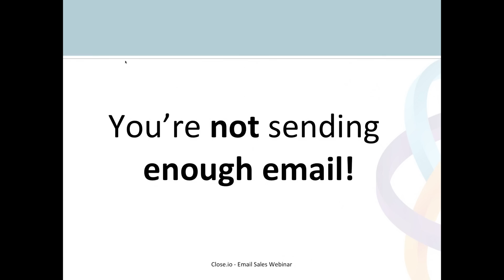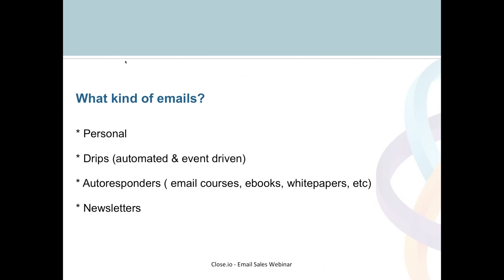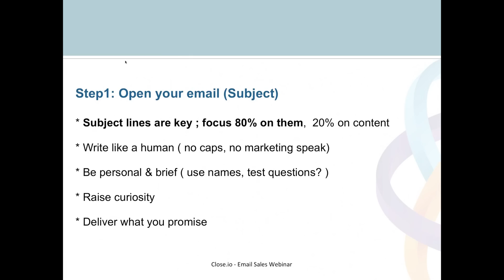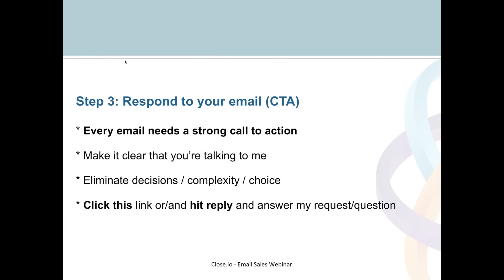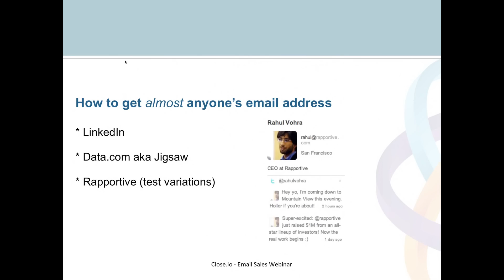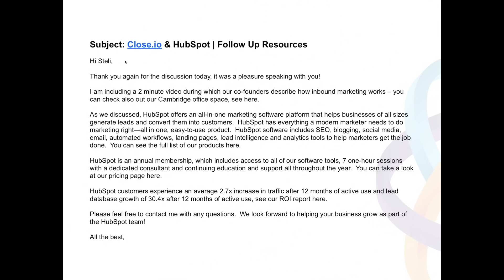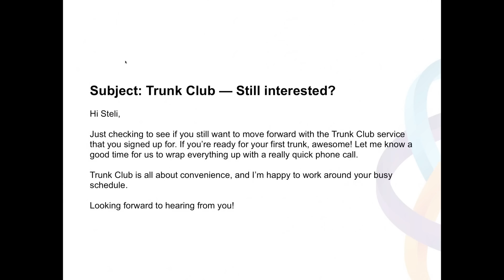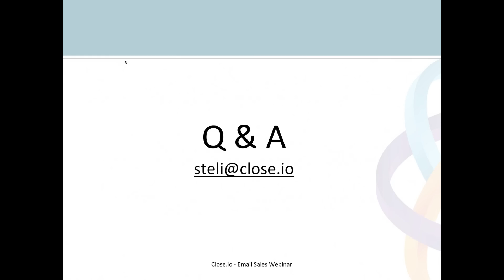How to close more deals with email - Webinar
Want to get the email templates? Sign up for your free startup sales course (the templates are in email #5)

Steli Efti, CEO/Co-Founder of ElasticSales and Close.io gives a free 1h Webinar on the most successful email sales strategies for startups & technology companies based on experience his team gained by sending millions of sales emails.